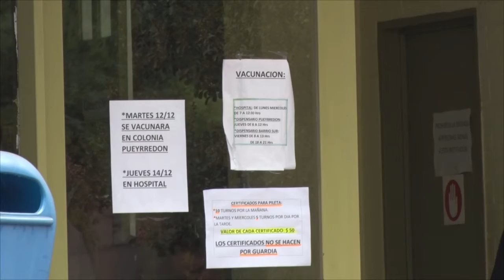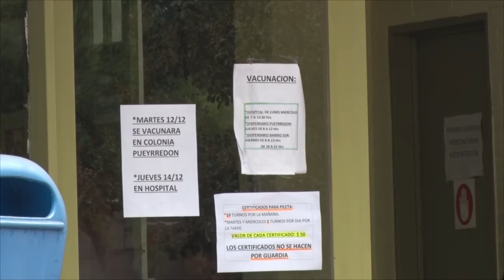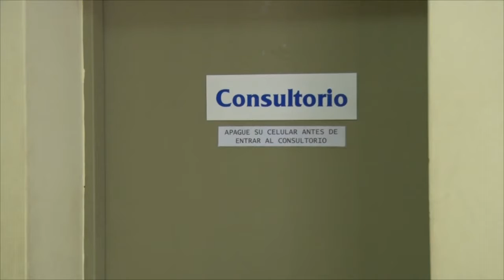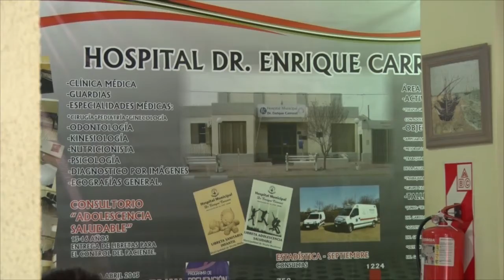Vanesa Deslizzi Directora Hospital E VACUNACIÓN , ATENCION , ENTREGA DE LECHECarrozzi